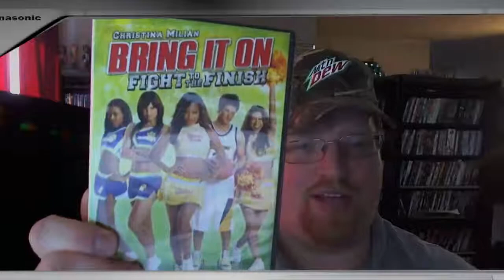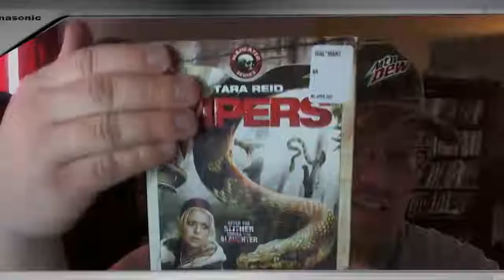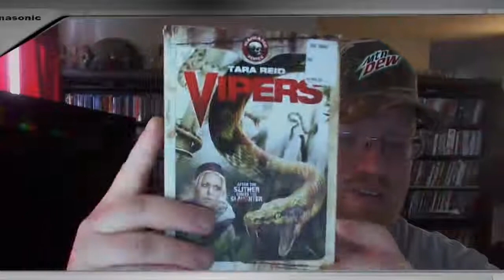Blu-Ray , DVD Update , New Releases , Shopping , Deals 02/20/13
- Change-Up Unrated - Blu-Ray + DVD
Rating 6.3 / 10
My Rating N / A
Stars Ryan Reynolds , Jason Bateman , Leslie Mann ,  Olivia Wilde , Alan Arkin , Mircea Monroe , Gregory Itzin , Ned Schmidtke , Ming Lo , Sydney Rouviers , Craig Bierko , Dax Griffin , Andrea Moore , Matt Cornwell , Taaffe O'Connell

                                              - Die Hard 25th Anniversary Blu-Ray Collection

Rating 6.7 / 10
Stars Tom Cruise , Kelly McGillis , Val Kilmer , Anthony Edwards , Tom Skerritt , Michael Ironside , John Stockwell , Barry Tubb , Rick Rossovich , Tim Robbins , Clarence Gilyard Jr. Whip Hubley , James Tolkan , Meg Ryan , Adrian Pasdar

Rating 4.9 / 10
Director Bille Woodruff
Stars Christina MIllan , Vanessa Born , Cody Longo , Gabrielle Dennis , Rachele Brooke Smith , Meagan Holder , Nikki SooHoo , Holland Roden , Laura Ceron , David Starzyk , Brandon Gonzales , Brittany Carson , Carlos Diaz , Jessica Martinez , Janelle Martinez

Rating 5.2 / 10
Director John Shultz
Stars Melissa Joan Hart , Adrian Grenier , Stephen Collins , Mark Metcalf , William Converse-Roberts , Faye Grant , Susan May Pratt , Kris Park , Ali Larter , Mark Webber , Gabriel Carpenter , Lourdes Benedicto , Keri Lynn Pratt , Natasha Pearce , Derrick Shore

Rating 5.4 / 10
Director Mark Goldblatt
Stars Dolph Lundgren , Louis Gossett Jr. , Jeroen Krabbe , Kim Miyori , Bryan Marshall , Nancy Everhard , Barry Otto , Brian Rooney , Zoshka Mizak , Kenji Yamaki , Hirofumi Kanayama , Larry McCormick , Todd Boyce , Lani John Tupu , John Negroponte

Rating 3.2 / 10
Director Bill Corcoran
Stars Tara Reid , Jonathan Scarfe , Corbin Bersen , Genevieve Buechner , Stephen E. MIller , Jessica Steen , Don S. Davis , Mark Humphrey , Aaron Pearl , Claire Rankin , Michael Kopsa , Mercedes McNab , Anwar Hasan , Wdwina Cheer , Cedric De Souza
                                                    - That 70s Show Season 1

                                                    - That 70s Show Season 6